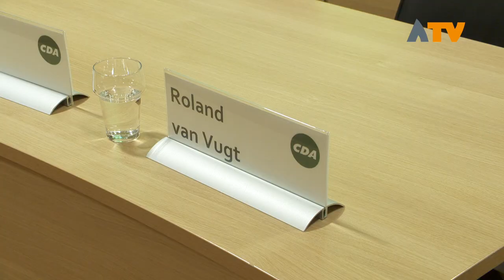Wethouders naar verwachting eind januari bekend - Altena TV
ALMKERK – De coalitiebesprekingen voor de gemeente Altena zijn nog in volle gang. Na afloop van de eerste raadsvergadering peilde verslaggever Ruben Duinker hoe het er voor staat.